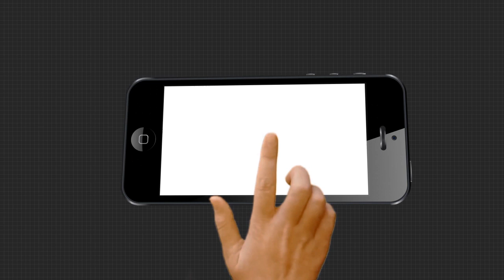କ୍ବାରେଣ୍ଟାଇନ୍ ସେଣ୍ଟରରେ ବାସିଖାଦ୍ୟ...|TheArgus